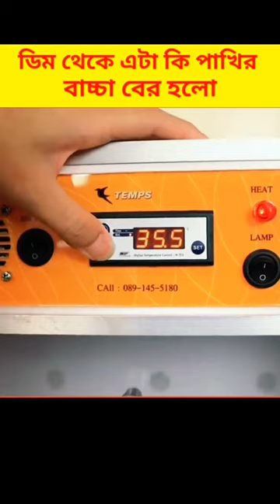😱 ডিম থেকে এটা কি পাখির বাচ্চা বের হলো। মায়াজাল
Hey ! I am মায়ার আলো 👋

Credit :- 😥

All image, music, pictures and videos shown in the video belongs to their respective owners in case of any copyright issue, Please Contact Us immediately for further credit or clip delete.

1.This Video Has No Negative Impact On The Original Works (It Would Actually Be Positive For Them)
2.This Video Is Also For Teaching Purpose.
3.It Is Not Transformative In Nature.
4.I Only Used Bits And Pieces Of Videos To Get The Point Across Where Necessary.

Real Life story in Bangla
New cartoon box story in Bangla
New cartoon box story
Frame order new story
Jungle story in Bangla
Funny cartoon story
Small boy animated story
Cute cartoon animation story
Bear anymation story
Cgi animated story in Bangla
Cartoon animated movie
3d animated movie in Bangla
3d animation movie
3d animation movie in Bangla
Facts new episode
Small boy animated movie in Bangla
Animated girl story in Bangla
Animated movie in Bangla
Animated story in Bangla
Cartoon story telling in Bangla
Cartoon story in Bangla
Cartoon movie in Bangla
Facts animated story
Facts emotional video
Facts new videos
Facts life hacks new videos
Natok
Bhuter cartoon
Bhoot
Safik
Dihan
Gan
Cid bangla
Fact bangla

• About Me - Check About Section
• About This Channel:- This Channel is fully  for fact videos, motivational  videos, random amazing facts videos, emotional videos, cartoon videos etc.